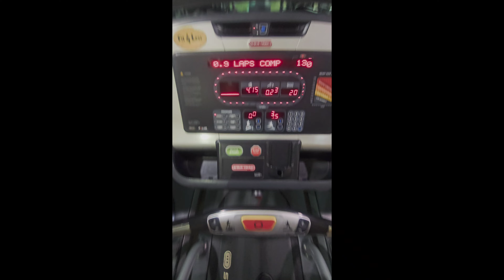Enjoying Weekend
🏋️‍♂️ Weekend Vibes: Gym, Swimming, and Cooking! 🍳🏊‍♀️

Join me as I make the most of my weekend by diving into fitness, refreshing swims, and delicious cooking! In this video, I’ll share my favorite workout routines, a glimpse of my swimming sessions, and a tasty recipe that’s perfect for a weekend treat.

📌 What You’ll See:

*Energizing gym workout tips
*A fun swimming routine to cool off
*Step-by-step cooking process for a delightful dish
*A dazzling fireworks finale!